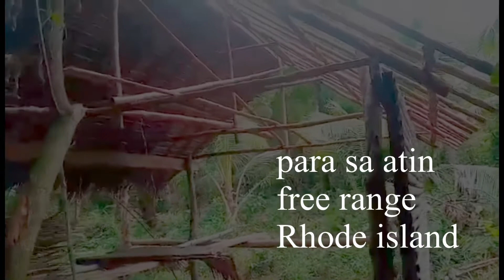Pag gawa ng kulongan free range+magkano nagastos+kulongan ng baboy for 10 heads